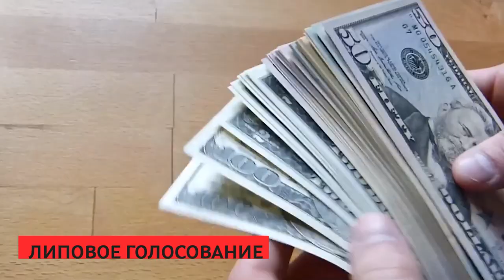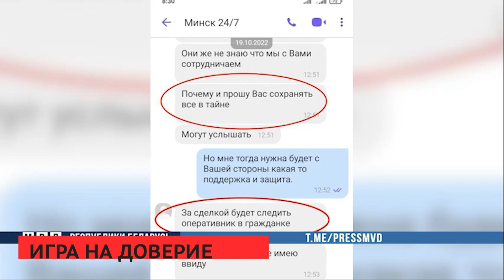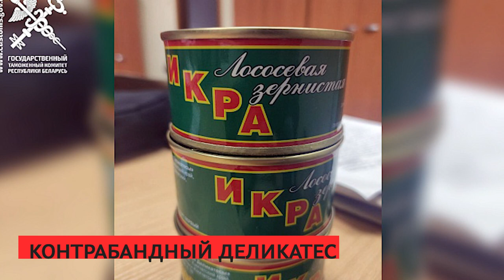Сирена 18 01 2023